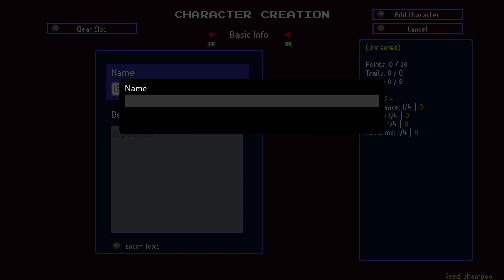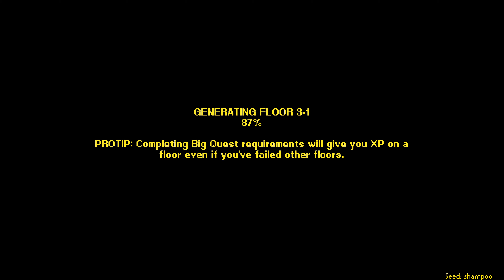Streets of Rogue - Fountain of Life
Fountain of Life - Poison a water body with Resurrection Shampoo
Only 0.72% of gamers unlocked this
packetloss X unlocked on 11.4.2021

trueachievements.com: packetloss X completed the game Streets of Rogue and is the 472nd gamer on the site to complete it.

Steps:
Purchase Reward: Resurrection Shampoo
Set Seed to: shampoo
Mutators: none enabled
Custom Character: Give it a name, Add Item: Resurrection Shampoo, Save
Floor: Park (3-1)
On the north shore of the body of water in the Western part of the floor is the 'water pump'
Water Pump: Press (A) then choose option: insert item, select resurrection shampoo from your inventory and press (A)
Achievement Pop

Prerequisites:
Mutators: None Enabled
Elevator Access Unlocked: Park
- Alternatively you can play your way to the Park (3-1)
Reward Purchased: Resurrection Shampoo
- Need to purchase the following to be able to purchase Shampoo: Quick Escape Teleporter, Fud Processor, Kill Healtheizer

Timeline
0:00 Purchase Resurrection Shampoo
0:22 Set Seed: shampoo
0:43 Create Custom Character
1:20 Floor 3-1 Park
1:45 Poison Water
1:58 Achievement Pop